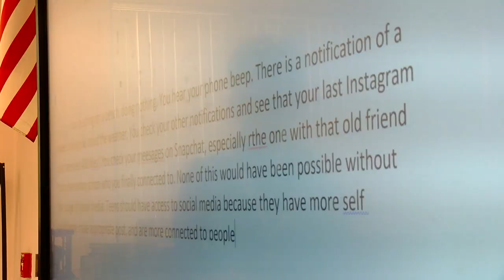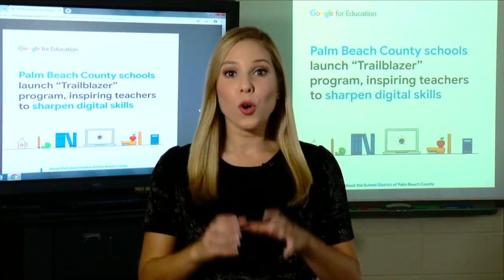Google Highlights SDPBC Technology Trailblazer Program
The School District of Palm Beach County’s Technology Trailblazer program is leading the way nationally for training teachers on the latest technology available for their classrooms. In fact, the District’s program is so successful, Google is taking notice. Google for Education recently published a case study, showing why Palm Beach County serves as a model for other school districts.

For more information on the Google for Education case study and the Trailblazer program